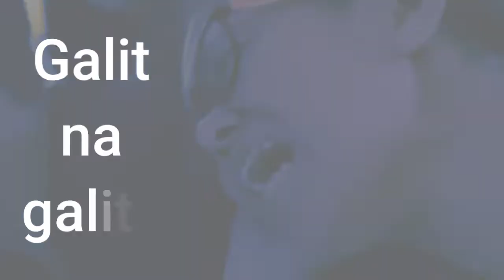Bean Boozled Challenge | Bes Edition | Hop Inn Hotel